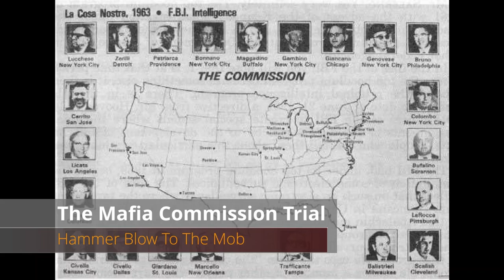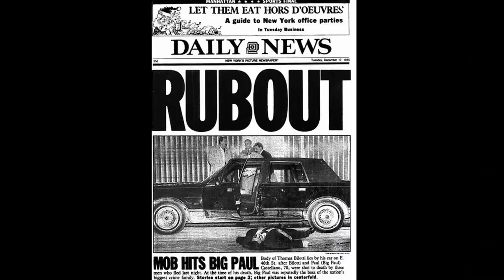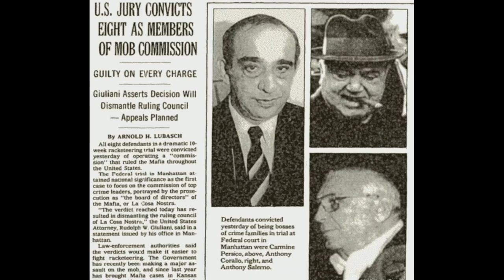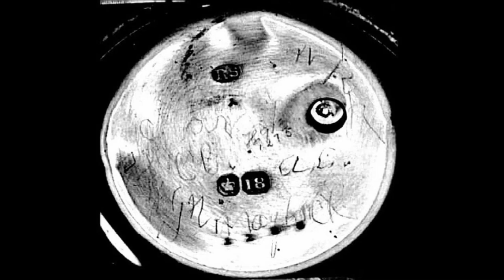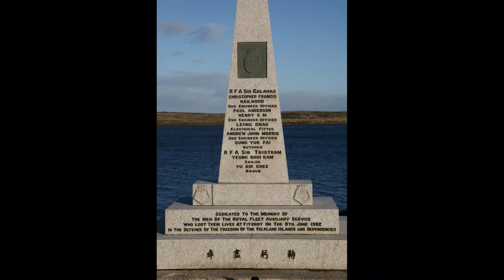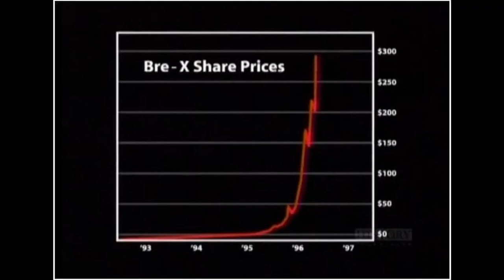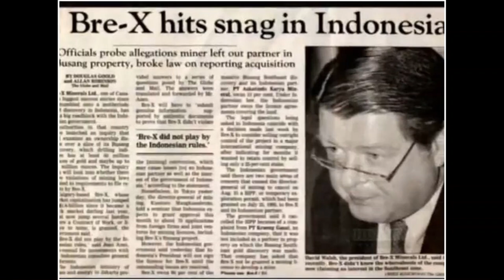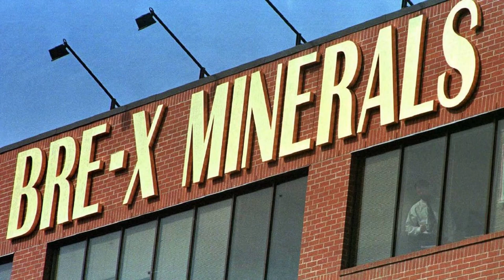All Short Docs From History Remembered - Part 6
Another 4 videos from the archive of the History Remembered YouTube channel:

1 - The Mafia Commission Trial - Hammer Blow To The Mob
The story of the Mafia Commission Trial, the beginning of the end of La Cosa Nostra's golden age in America.
2 - James Maybrick - The Diary Of Jack The Ripper
1992 - A diary emerges supposedly written by Jack The Ripper. Was it genuine? Who was James Maybrick? Was he Jack The Ripper?
3 - The Bluff Cove Air Attacks - Argentina Strikes Back
The story of the Bluff Cove Air Attacks, when Argentina tried to stop Britain landing troops on the Falkland Islands, during the war of 1982.
4 - The Bre X Scandal - Fools Gold
An obscure Canadian gold mining company. A huge gold find in Indonesia. And one of the biggest scandals in stock market history.